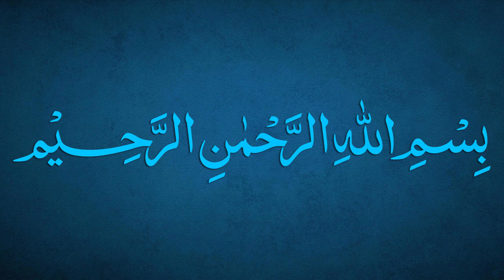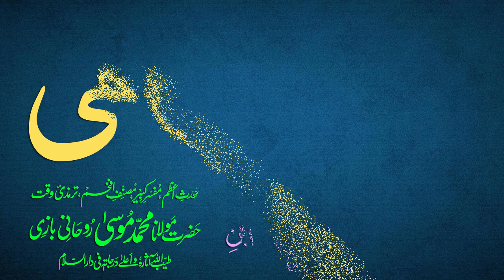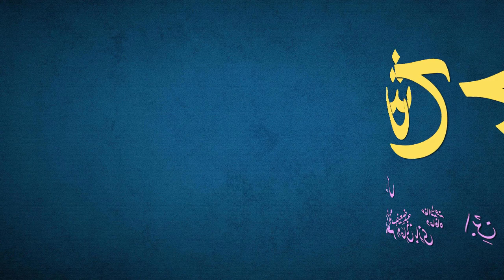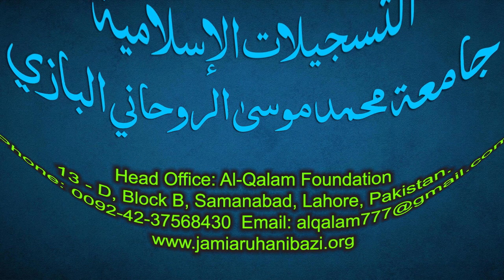Sharh-e-Jami Dars 107 - page 79 | Maulana Muhammad Zuhair Ruhani Bazi | 22/11/2021 | شرح جامی